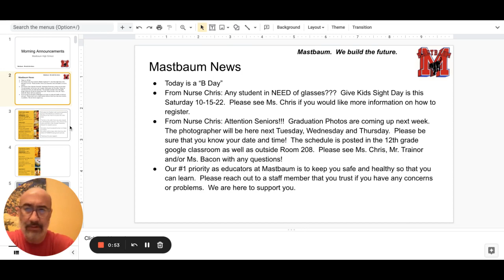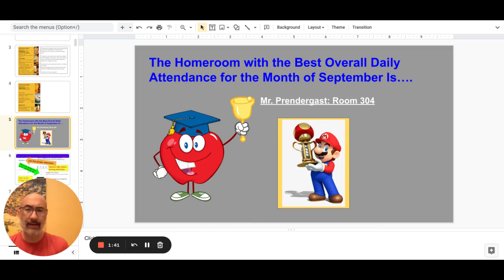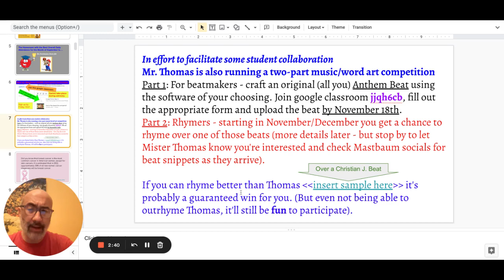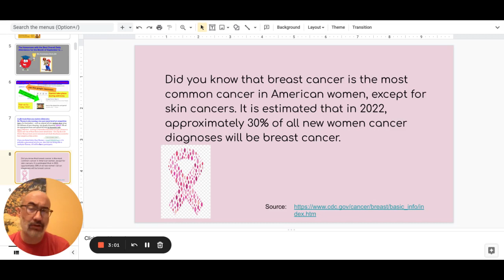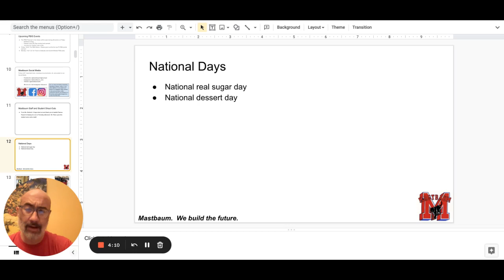Morning Announcements Google Slides 134October 2022